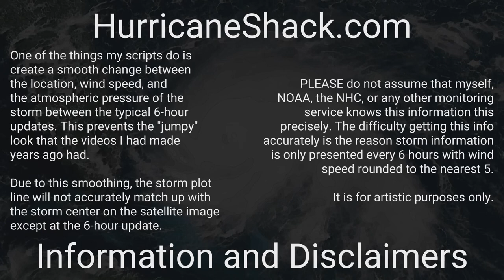1964 Atlantic Hurricane Season